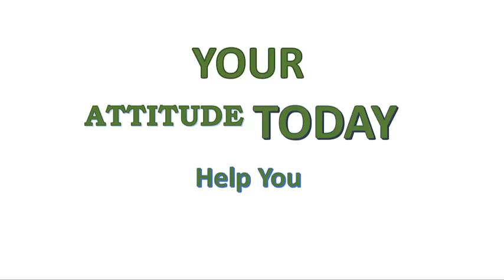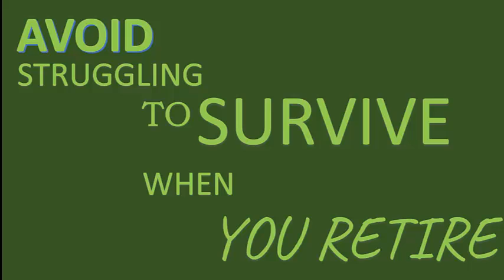Early Planning for Investment can give a Relaxed Retire Life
Topic: Early planning for relaxed retirement
Time: Feb 9, 2021 07:00 PM India

Passcode: 279773